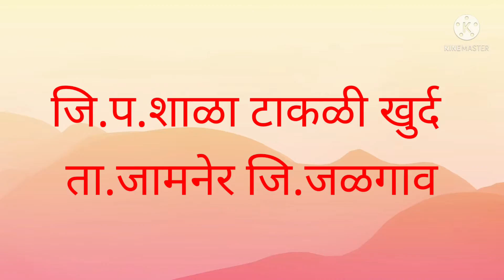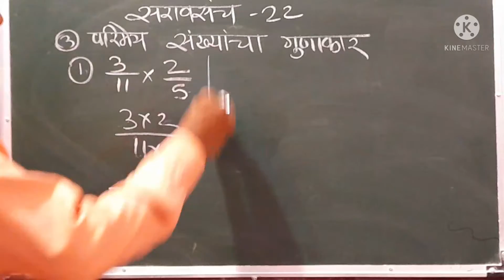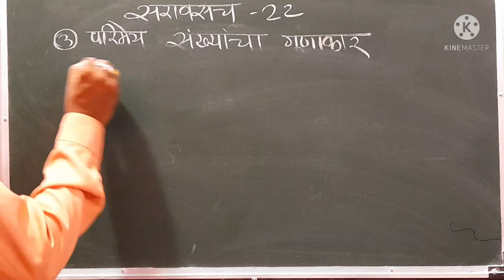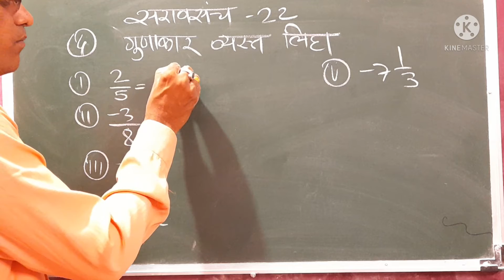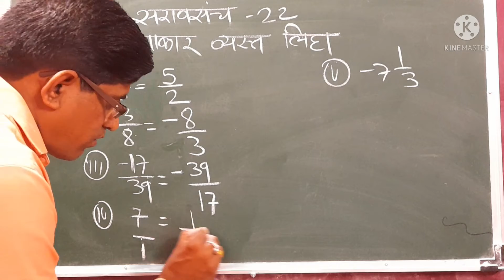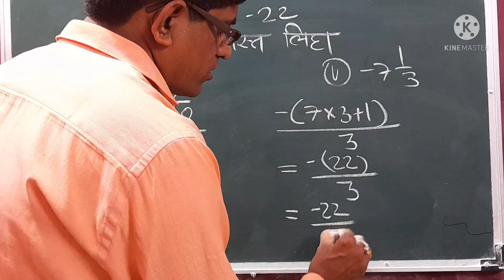7 वी गणित 5 परिमेय संख्या व त्यावरील क्रिया भाग-3 गुणाकार सरावसंच 22